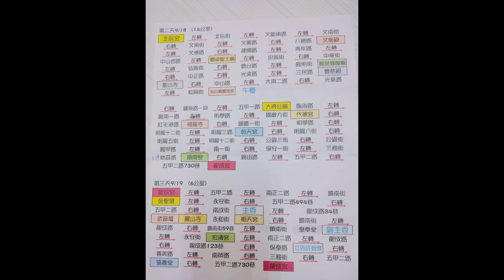2022 9 18~19苗栗通霄白沙屯拱天宮遶境高雄五甲地區